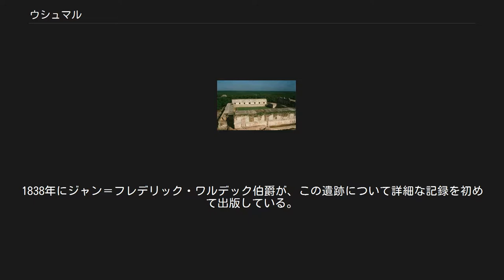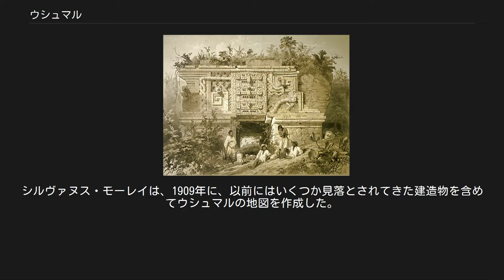ウシュマル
ウシュマル (Uxmal) は、メキシコ、ユカタン州にある古典期後期から後古典期のマヤ文明の遺跡。
 メリダの南方78kmの地点にあり、カンペチェへ向かうメキシコの高速自動車国道261号線で、メリダから110kmの地点にある。
ウシュマルという地名は、オシュ＝マハアルと発音されたと考えられ、マヤ語の研究者の間でその由来について論争があるが、コロンブス到着以前の古いマヤ語の名称と考えられ、「三度にわたって建てられた町」という意味である（cf.カラコルの旧名「オシュ＝ウィツア」を見よ）。
 多くの観光客の目的地となるためにウシュマルの建造物の整備や復元にたくさんの労力が注がれる一方で、細々とであるが真摯な考古学的な発掘調査や研究がなされてきた。
この都市の占地が行われた時代はよくわかっていないが、人口は、現時点では概算で2万5千人ほどと推定されている。
 今日目にすることのできる大多数の建造物は、だいたい紀元700年から1100年の間に建てられたものである。
 マヤの年代記によれば、ウシュマルは、フン＝ウィツィル＝トゥトゥル＝シウによって紀元500年に建てられた町であるという。
ウシュマルは何代にもわたってシウ家によって支配され、ユカタン西部でもっとも強力な都市であった。
そしてチチェン・イッツアと同盟を結んで北部ユカタン全域を支配していた。
紀元1200年以降は主要な建築物を新たに建築することは行われなくなる。
このことは、ウシュマルと同盟者チチェン・イッツアの衰退とマヤパンへユカタンの権力が移っていく過程と関係しているとおもわれる。
 シウ家が、マニへ首都を移すとともに、ウシュマルの人口は減少していった。
 スペインによる征服後、シウ家自身は、スペインの同盟者となったが、初期植民地時代の記録によると、ウシュマルは、1550年代までは、ある程度の数の人々が住む重要な場所であったが、そこにスペイン風の町が建てられることはなくやがてウシュマルは放棄されることとなった。
 ウシュマル遺跡の「尼僧院」の一部。
フレデリック・キャザウッドの石版画 ウシュマル遺跡「魔法使いのピラミッド」 ウシュマル遺跡の「尼僧院」 ウシュマルの復元作業は、建物が通常より良好に残っていたおかげで他の多くのマヤ遺跡よりも良い条件で行うことができた。
建物によく使われる漆喰のツナギを使用しないで精巧に切り取られた切り石を使用して建てられている。
ウシュマルにある建造物は、優雅さと美しさにおいてパレンケの建造物に匹敵するものである。
ウシュマルにおいては、その前半の時期においては、その大部分がプウク式の建物である。
保存状態が良好であるため、一般の観光客にも当時のウシュマルの祭祀センターの様子をほぼ完全な形で想像させることのできる数少ないマヤ遺跡のひとつとなっている。
 よく知られている著名な建造物は下記のとおりである。
 総督の館 壮大な基壇の上に長いがそれほど高くない建造物が建てられている。
これは、コロンブス到着以前のメソアメリカでは、最長の外観をほこる建造物である。
 魔法使いのピラミッド 別名「占い師のピラミッド」。
高さ36.5メートルの巨大なピラミッドの土台は楕円形に近い形で、長さが73メートル、幅が36.5メートルある。
急傾斜で有名な118段の階段を上ると、頂上には神殿がある。
このピラミッドはいくつかの点で通常ではない良好な状態の建造物である。
テオティワカンのピラミッド等と同じで小さな神殿が順次大きな神殿へと拡大された。
魔法使いの老婆が暖めた卵から生まれてきた小人が、超自然的な力で一夜のうちに造ったというマヤの伝説から、「小人のピラミッド」とも言われている。
 尼僧院 内面と外面に精巧で美しい彫刻が施されたウシュマルにあるいくつかの中庭を方形の回廊状に囲む良好に残された建造物の中でもっともすばらしい建物である。
なお、尼僧院とはスペイン人によってつけられたあだ名で、実際には支配者の宮殿と考えられる。
 大球戯場 メソアメリカ独特の球戯が行われた場所で、901年にチャン＝チャク＝カクナル＝アハウという王によって奉献されたという銘文が刻まれている。
 ウシュマルには、ほかにも注目すべき建物や多くの神殿ピラミッド、方形回廊状建物や記念碑、埋まったまま保存されている建物がある。
 マヤ文字が刻まれた銘文の多くは、一連の石碑に刻まれているが、一つの神殿に...